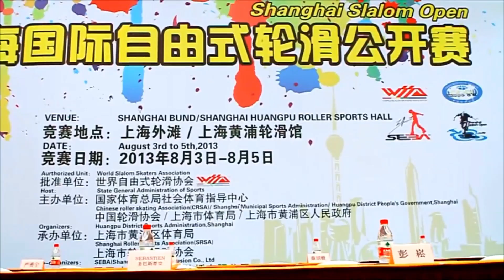Shanghai Slalom Open 2013 Senior Women 03 Kuzet Sovadaria